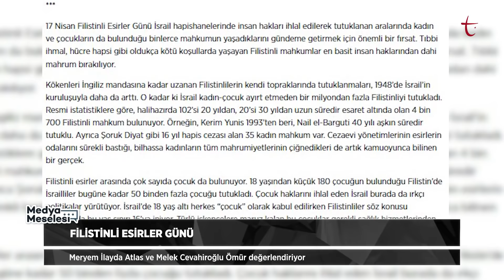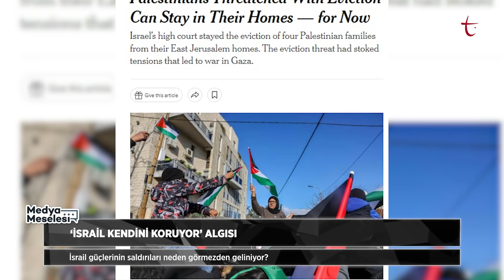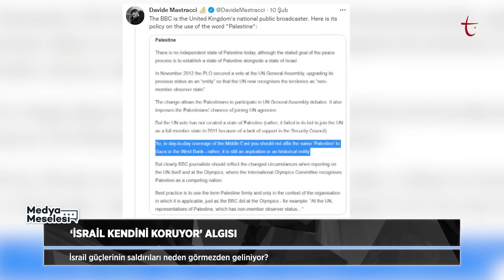İSRAİL, FİLİSTİN MESELESİNDE BATI MEDYASINI NASIL YÖNETİYOR? |MEDYA MESELESİ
Medya Meselesi'nde bu hafta Meryem İlayda Atlas ve Melek Cevahiroğlu Ömür, İsrail yönetiminin Filistin meselesi karşısında Batı Medyasını nasıl yönettiğini ele aldı.

Filistin meselesini anlatırken nerede hata yapılıyor?

Dış basında Filistin konusu neden yer almıyor?

Batı medyasının Filistin tutumu değişir mi?

İsrail güçlerinin saldırıları neden görmezden geliniyor?